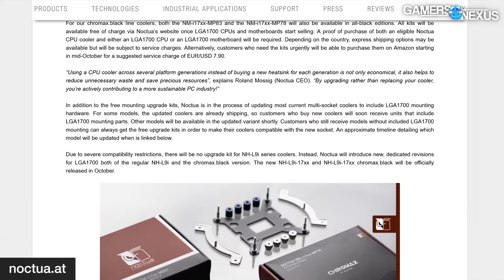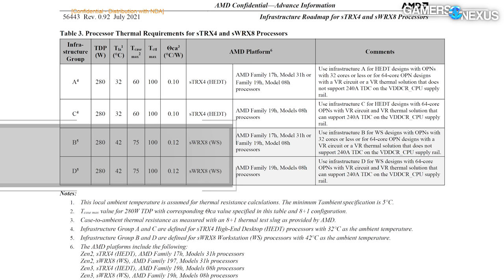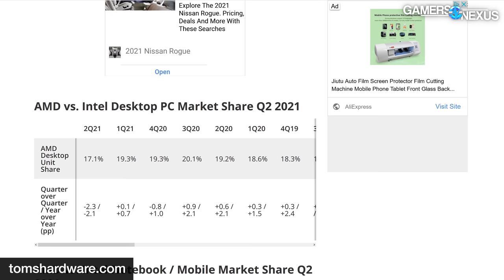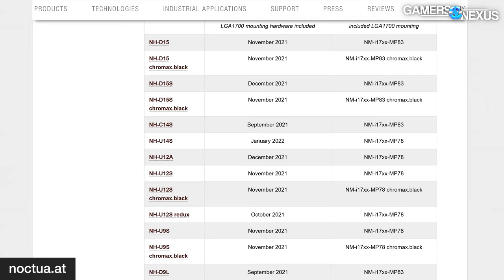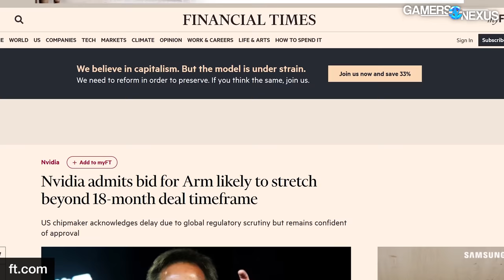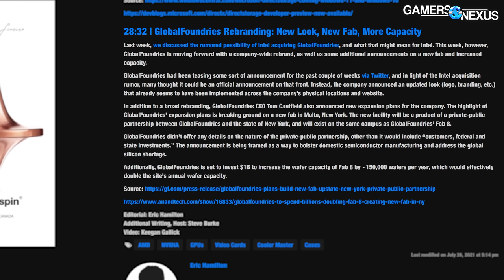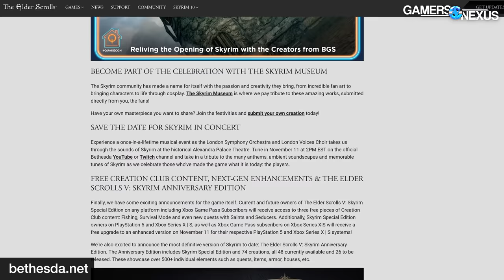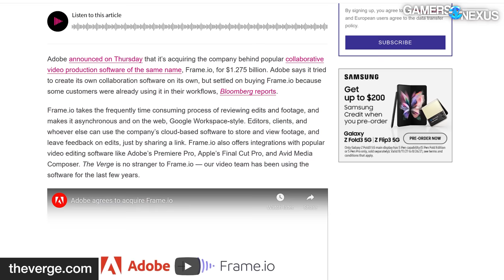HW News - Gigabyte Leaks Threadripper 5000, AMD CPUs Booming, RX 570 Revived*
Hardware news this week talks about Gigabyte's accidental Threadripper 5000 leaks (5970X, et al.), AMD's x86 market share booming, the RX 570 coming back in a dual-GPU PCB, & more.

We have a new behind-the-scenes video with Patrick Stone, talking about some more PSU testing on a major seller on Amazon (and it has questionable claims). We'll have the full public review out later this week, but you can get a behind-the-scenes look

TIMESTAMPS

00:00 - Recapping the Week
01:11 - GigaOops: GBT Hack Exposes AMD TR 5000
06:55 - AMD’s x86 Market Share Close To 14-Year High
09:04 - Noctua LGA1700 Mounting Kits Available Soon
12:49 - Asus Coolers Will Support Intel LGA1700 Socket
13:51 - Nvidia Says ARM Takeover Might Slow Down
15:36 - GlobalFoundries Has Reportedly Filed for An IPO
17:51 - RX 570 Back from the Dead in Dual-GPU Card
19:50 - Low Profile Nvidia Ampere for SFF Workstations
22:24 - Skyrim Is Immortal Gets Another Anniversary Port
25:03 - Adobe Announces Frame io Acquisition

Host, Editorial: Steve Burke
Editorial: Eric Hamilton
Video: Keegan Gallick